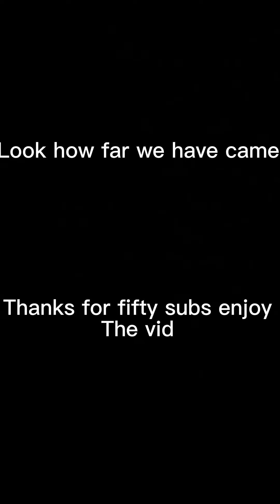Thank you guys for all the support#50 subs